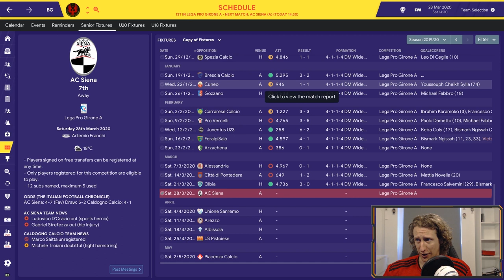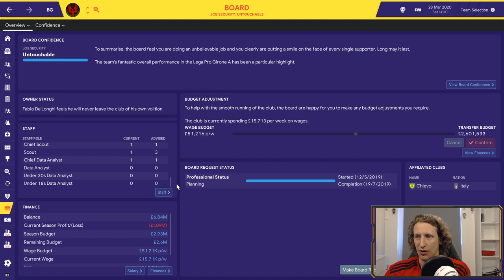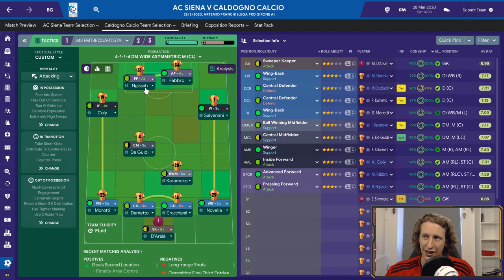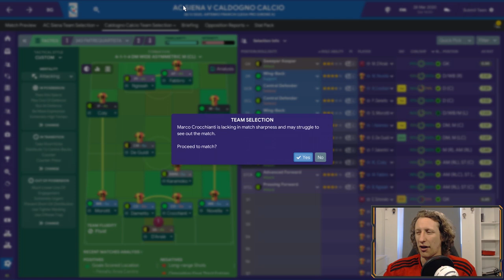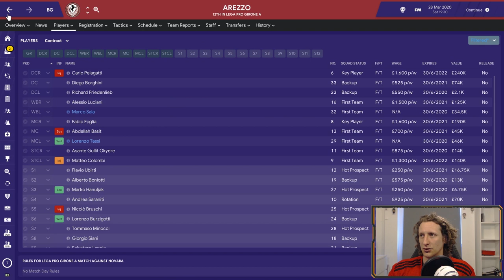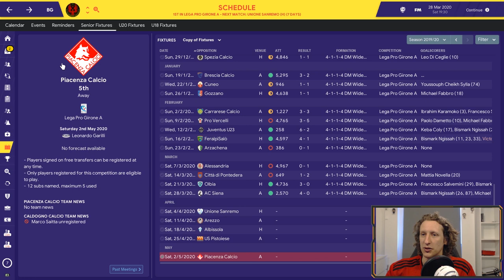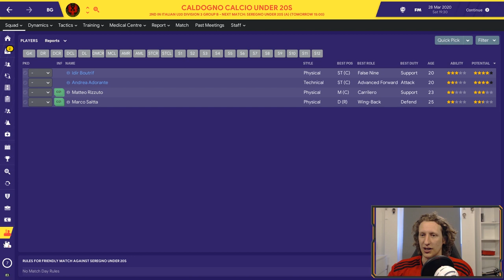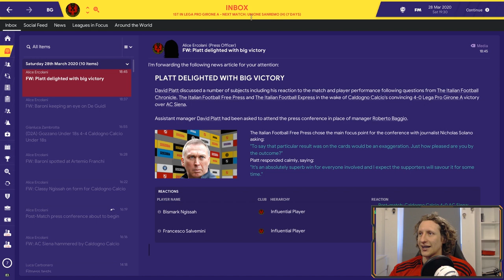FM19 | CALDOGNO CALCIO | EP11 | PROMOTION PUSH | FOOTBALL MANAGER 2019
Welcome to my Football Manager 2019 series with Caldogno Calcio who are a new club created by myself in the editor.  The Journey begins with the club in the bottom tier of Italian football but with high hopes of one day become a force in Serie A.
Italian Businessman Fabio De’Longhi formed the Golazzo Group with 5 former Italian internationals Roberto Baggio, Guiseppe Signori, Alessandro Del Piero, Ciro Ferrera and Pierluigi Casiraghi along with the help of sportswear manufacturer Diadora have built a new stadium and formed the football club in Roberto Baggio’s home town of Caldogno. Baggio himself will take charge of the team.

Today's episode sees us travel to Siena, 6 games to go and it's getting tight at the top !!!

Many Thanks to Keg Man Plays for the kit designs follow him on Twitter

Many Thanks to Paul at FMU Designs for the Club Badge artwork follow him on twitter

Come and say Hi and chat with me all things football and FM by Joining the FM Trequartista discord

Theme Tune Music- Kiarash-Beats - The Godfather (Trap Remix)